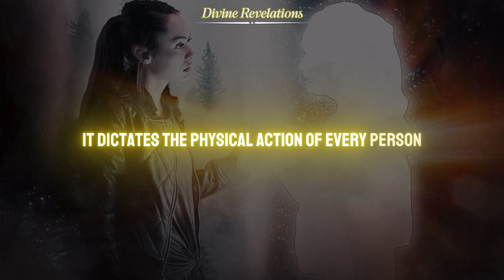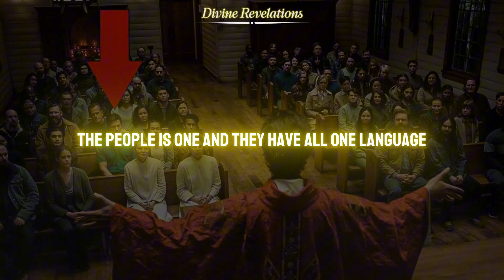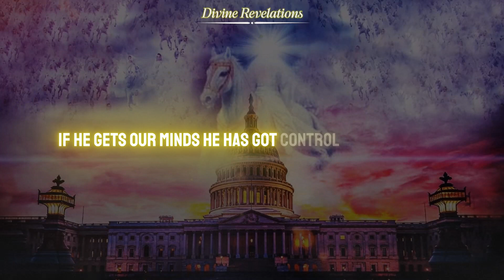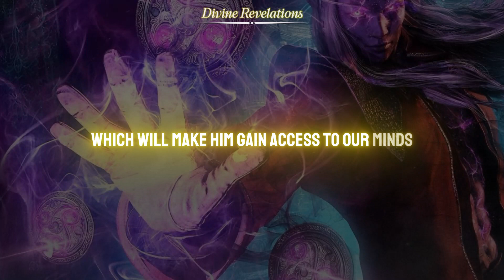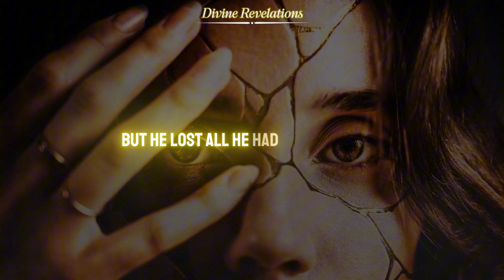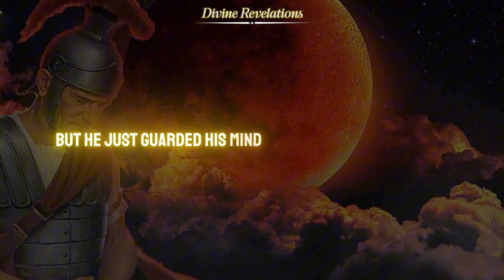The Devil's Tactics Against Our Minds